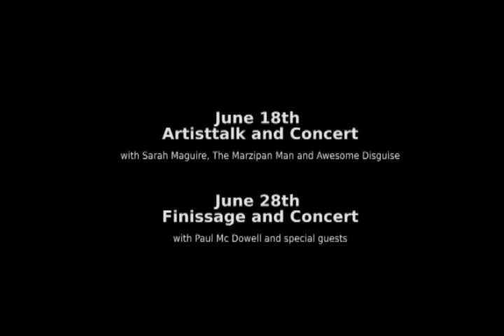Gordon Raphael - beyond music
beyond music is the first exhibiton of musician and music producer Gordon Raphael, who produced amongst others The Strokes and Skin.

Gordon Raphael played in a lots of bands, and produced innumerable others. Since his childhood, he always did little paintings and drawing on paper. Later he started to document the musicscene of his surroundings with the foto- and videocamera. The creative influences of his producing comes from a very wide scope. He was inspired by Flemish painters (H.Bosch and Brueghel) and surrealists like Salvador Dali, as well as from the style of comics and films by Stanley Kubrik and Charlie Chaplin. The result of this mixture of sources of inspiration are paintings, in which appear trance and dream images as well as Christian motives contrasted with neoncolors and glitter. Over years he produced hours of unshown videomaterial and thousands of fotos. From this collection of multifaceted works, will now be presented a selection of 66 paintings and drawings, over 160 photos in a slideshow and several videos.